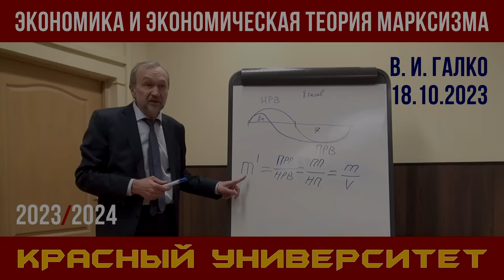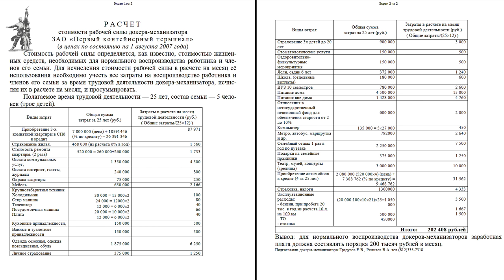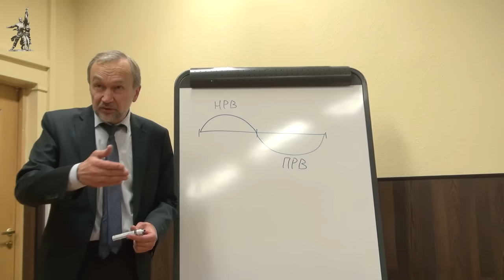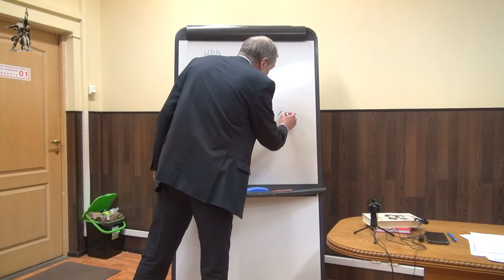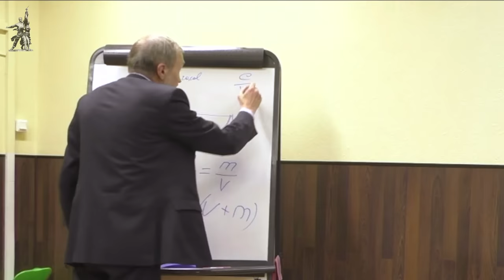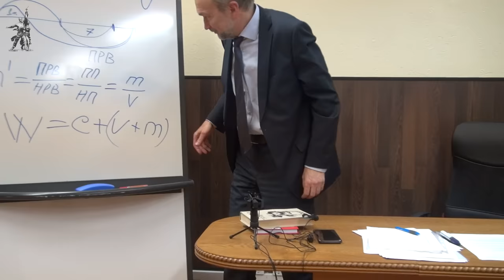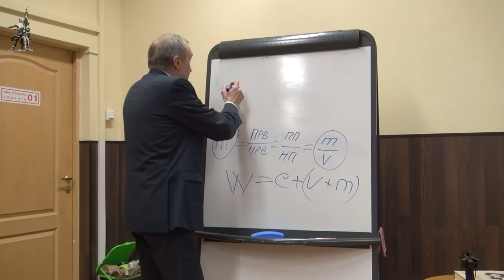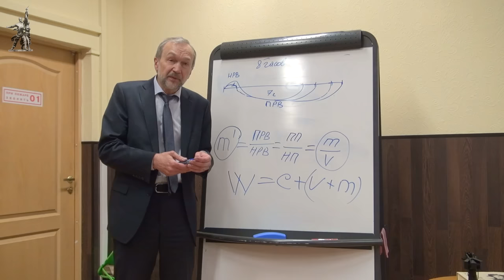Экономика и экономическая теория марксизма. В. И. Галко. Красный университет. 18.10.2023.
Лекцию в Красном университете на тему «Экономика и экономическая теория марксизма» прочитал Виктор Иванович Галко, кандидат экономических наук, член ЦК Рабочей партии России, председатель Фонда Рабочей Академии. 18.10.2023.